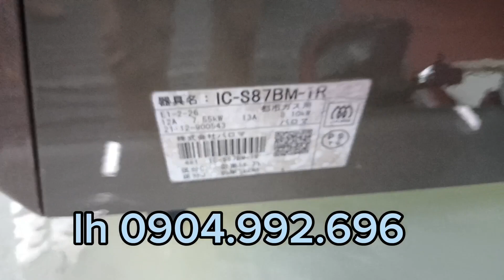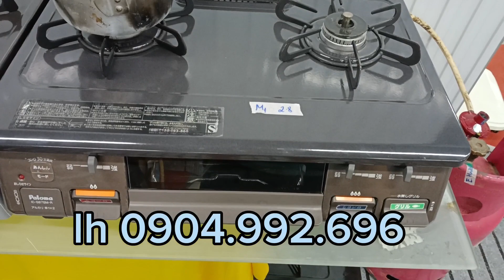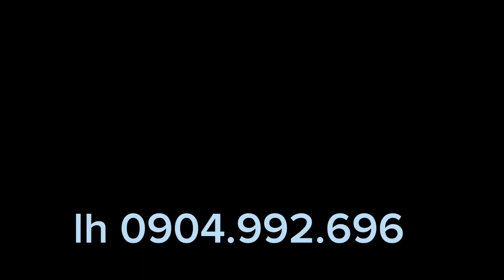Bếp ga nhật nội địa giá hợp lý! siêu bền đẹp lại an toàn t.kiệm ga! lh 0904.992.696(zalo)